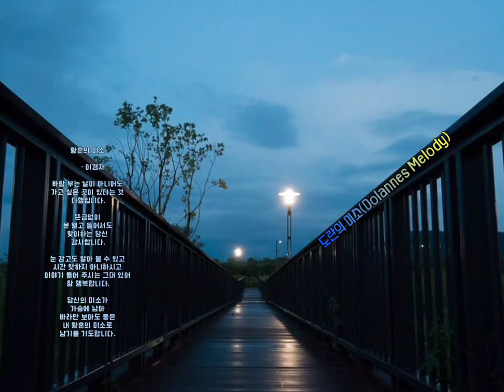아침에 듣기 좋은 연주 음악 [도란의 미소](Dolannes Melody)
🎧아침에 듣기 좋은 음악
[도란의 미소](Dolannes Melody)
 Jean Claude Borelly

흥행에서 실패로 끝난 블란서 영화의 주제곡으로
사용 되었던 감미로운 곡으로,
영화와는 달리 주제음악은 히트하여
지금도 많은 연주자들 이 주요 레퍼터리로
삼고 있는 매혹적인 음악이다.
방송국 프로그램의 시그널 뮤직으로 사용 되기도 했다.

KineMaster
CapCut
Inshot
VLLO
Video Maker
Power Direct
Background Eraser
Snapseed
글씨팡팡
멸치